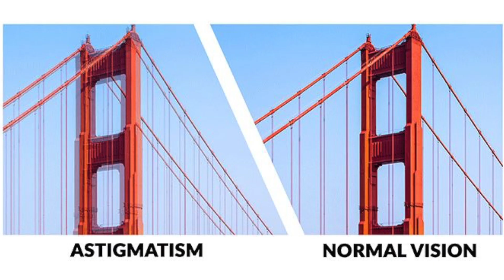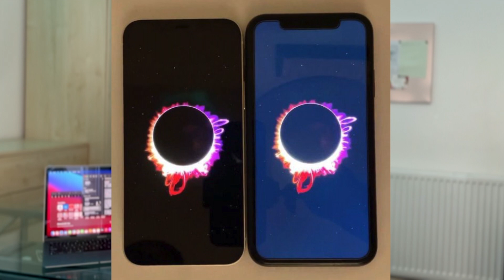Why Dark Mode is Bad FOR YOU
A lot of us love dark mode, we were desperately waiting for companies to release dark mode support in their softwares. But dark mode is more than just an aesthetic change. it affects us in a lot of different ways and studies has shown that too. Watch the video to find out all the details.

CREDITS:

Photo by Joshua Newton on Unsplash
Photo by Shlomo Shalev on Unsplash
Photo by Pablo Heimplatz on Unsplash
Photo by Marie Despeyroux on Unsplash

Astigmatism: Causes, Definition, Types, Treatment

michalPuchala
Credit: Getty Images/iStockphoto

ScantyNebula
Credit: Getty Images/iStockphoto

Is OLED better than an LCD iPhone? - Quora